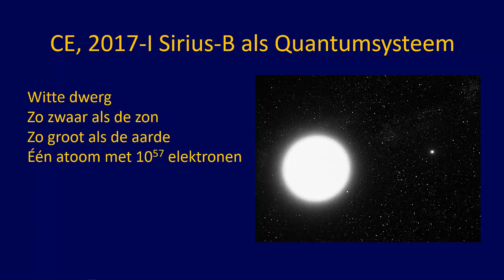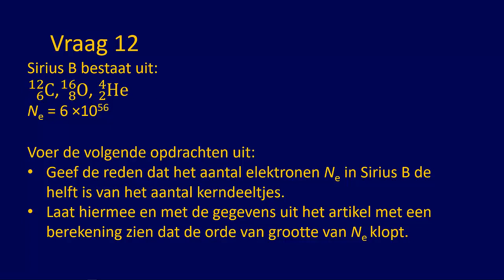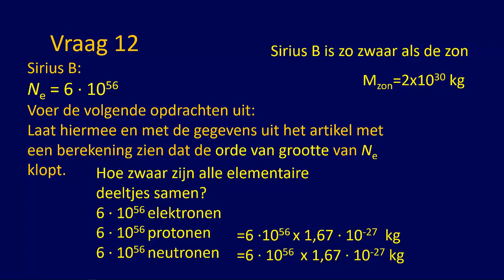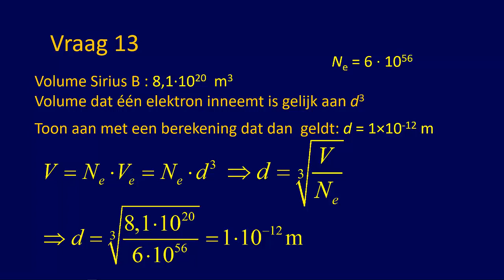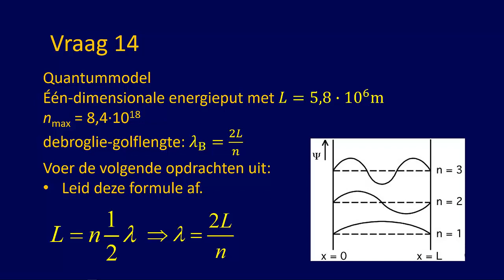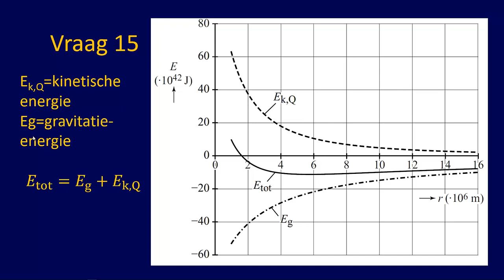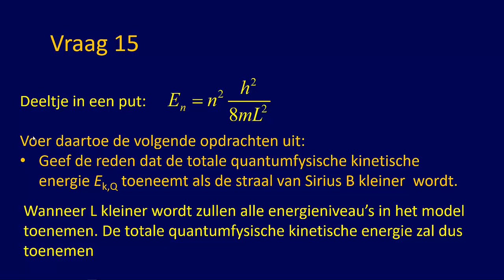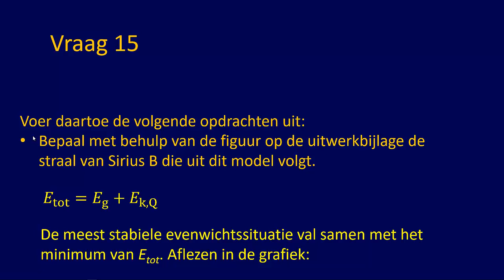CE 2017 I Sirius B als quantumsysteem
Bespreking van de opgave 'Sirius B als quantumsysteem' uit het natuurkunde eindexamen VWO van 2017, eerste tijdvak. De vraag bestrijkt de domeinen quantumfysica en astrofysica.